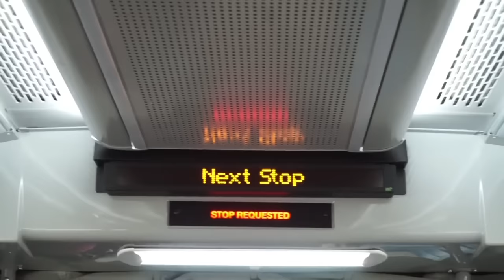life with dusty - Shovel the Driveway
"Life with Dusty" - EP . 48 - Shovel the Driveway!

"Life with Dusty" Episode 48 is here and our first major snow fall was in March.